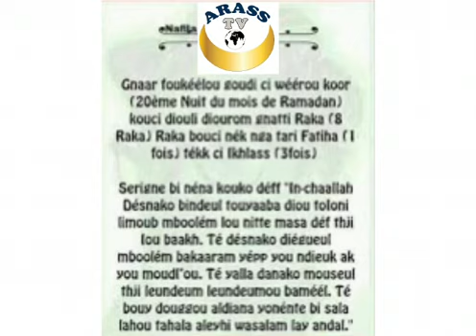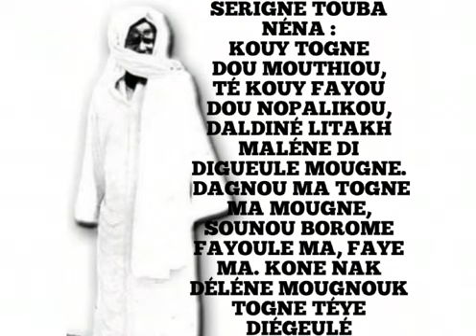As Salam Aleyküm, Bismilah Nafila 20ème Nuit Ramadan.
Vidéo de mouhamadoulaminendiaye1